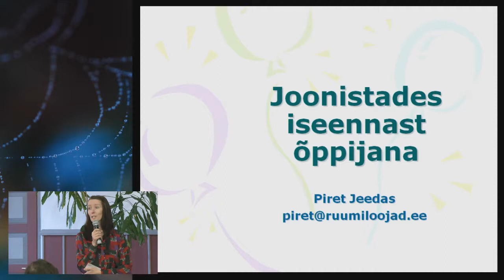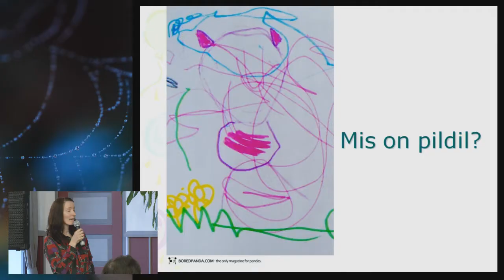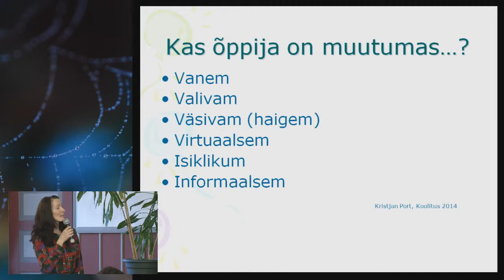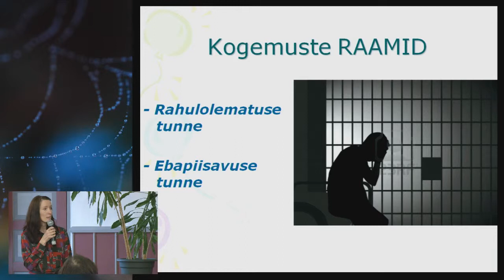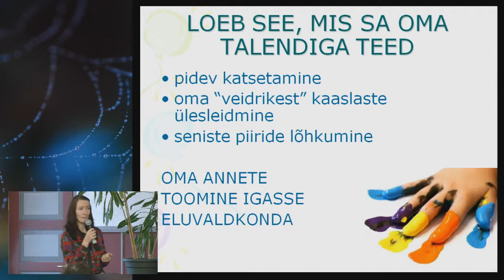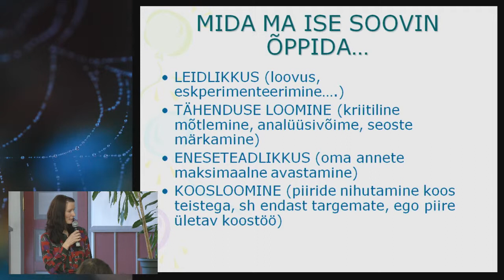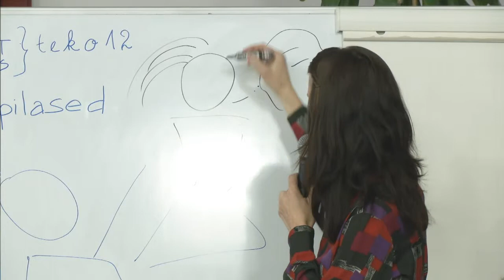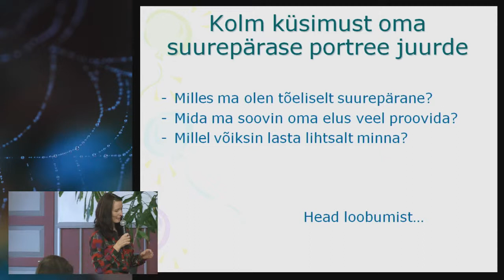Joonistades iseennast õppijana | Piret Jeedas | Võrgustik võrgutab